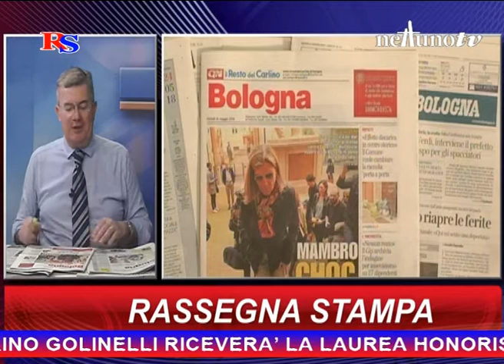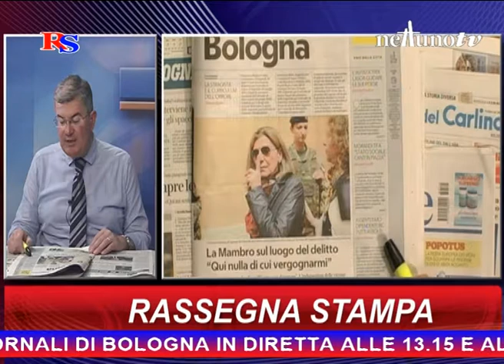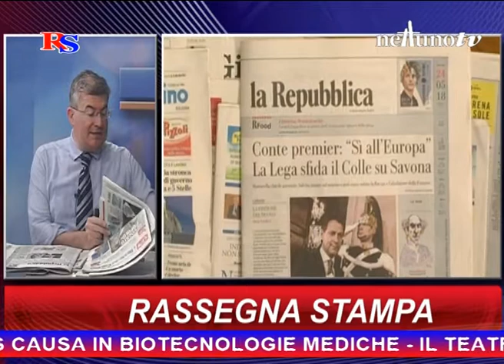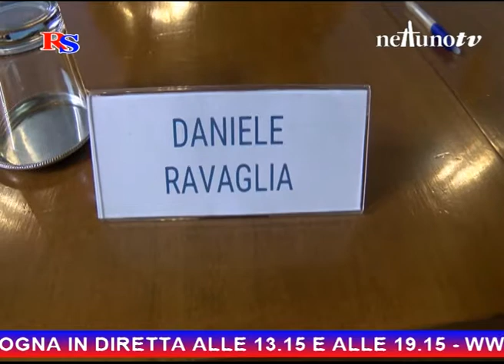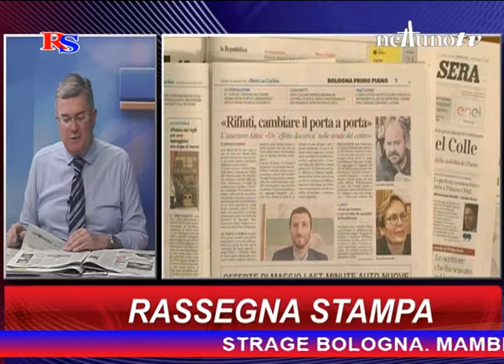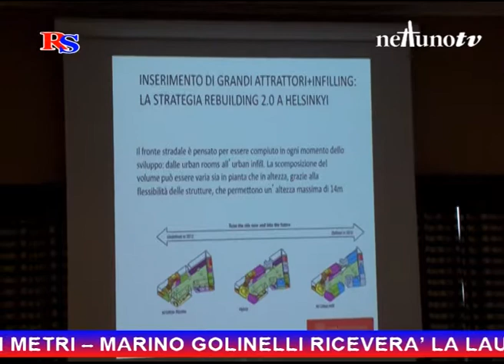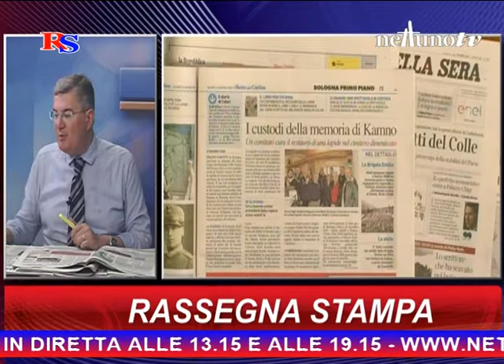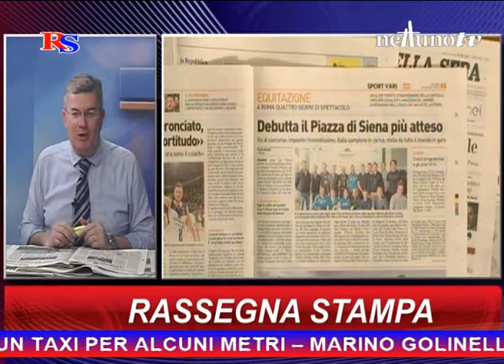Rassegna stampa - 24 Maggio 2018